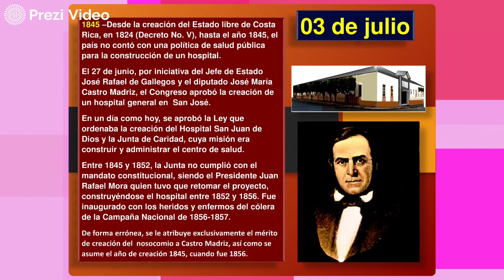Hoy en la Historia Patria 03 DE JULIO